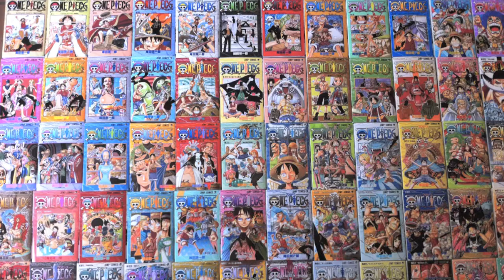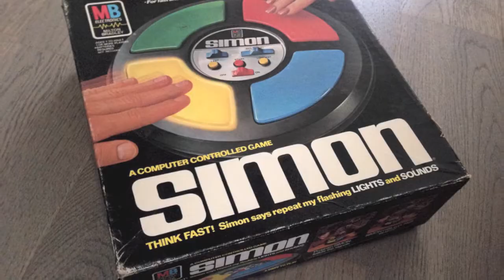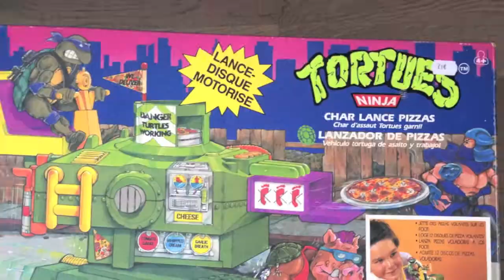SEE YOU ON INSTAGRAM "Brycecorp"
I'm now posting new pictures almost everyday on Instagram.
My user name is "brycecorp"
I will be happy if you can join me !